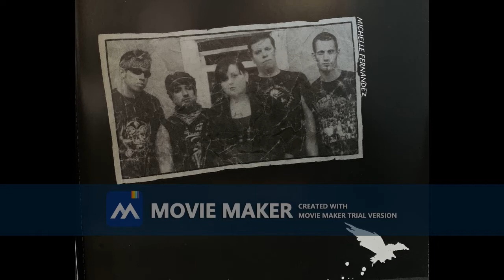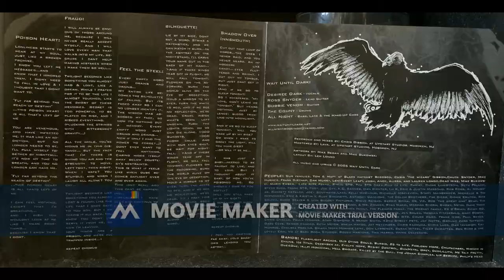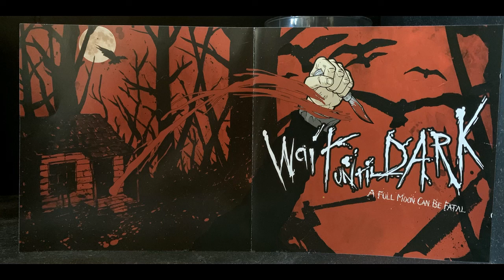Wait Until Dark - "Shadow Over Innsmouth"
Wait Until Dark - A Full Moon Can Be Fatal  - "Shadow Over Innsmouth"
2006

Desiree Dark - Vocals
Ross "Riff" Snyder - Guitar
Bobbie "Venom" Hughes - Guitar
Nicky All Night - Bass, Lace, & the Make Up Case
Dan "The Count" Lockhart - Drums